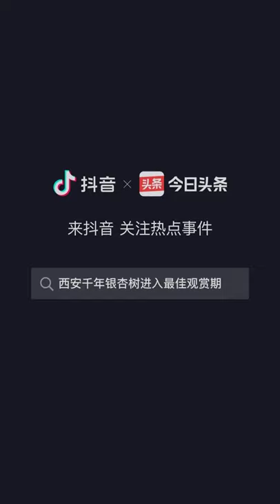李世民1400年前 種的銀杏樹！